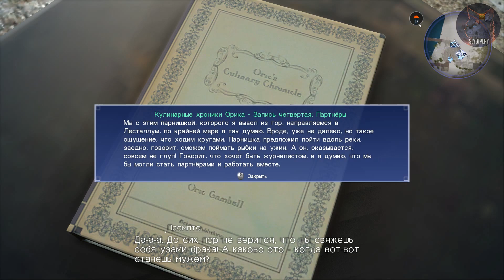Final Fantasy XV прохождение часть 2 Принц на побегушках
Final Fantasy XV (яп. ファイナル ファンタジー XV файнару фантадзи: фи:фути:н), ранее известная как Final Fantasy Versus XIII — видеоигра в жанре ролевого боевика, разработанная Square Enix для консолей PlayStation 4 и Xbox One. Игра под названием Final Fantasy Versus XIII была анонсирована на выставке Е3 8 мая 2006 года; было объявлено, что, как и Final Fantasy XIII, она разрабатывается для не вышедшей ещё на тот момент игровой консоли PlayStation 3.
Final Fantasy 15 прохождение, Final Fantasy XV прохождение, Final Fantasy 15, Final Fantasy 15 обзор, Final Fantasy XV обзор, final Fantasy XV, слепое прохождение, прохождение с комментариями, прохождение новинки